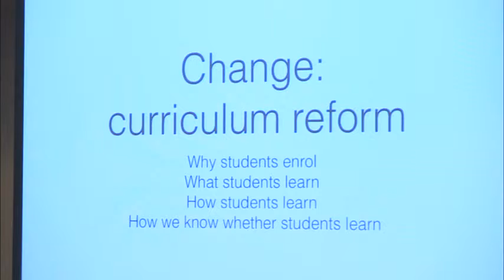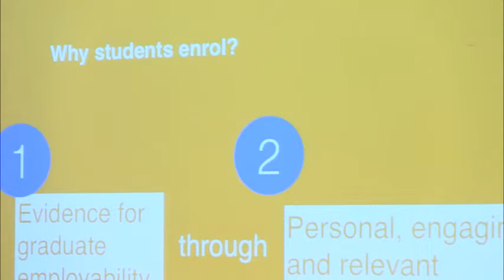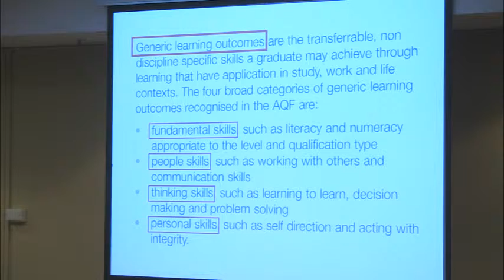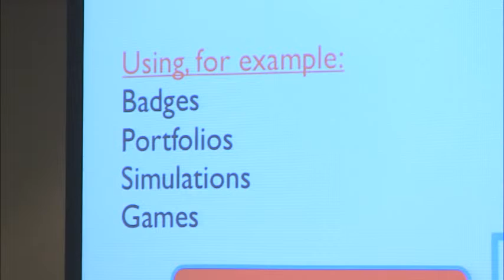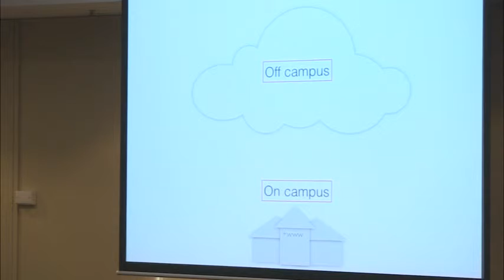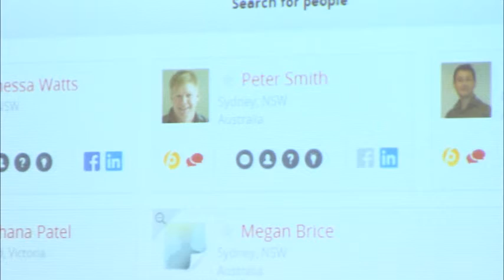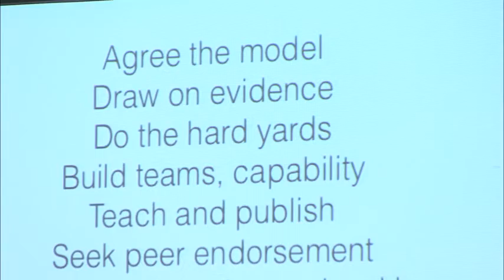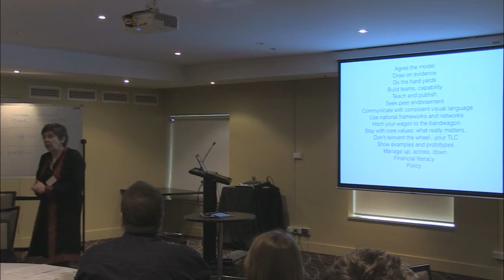Prof Beverley Oliver - ADTLs: the Engine for Change?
Prof Beverley Oliver, DVC (Education), Deakin University, presents keynote at ACDS Teaching and Learning Conference (July 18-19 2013, Sydney).